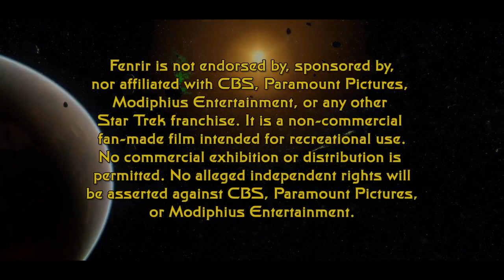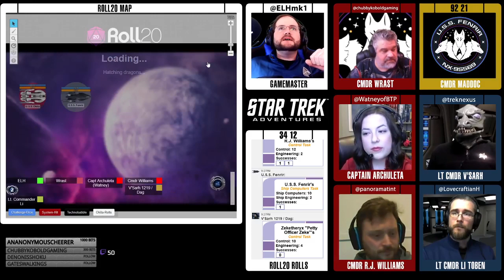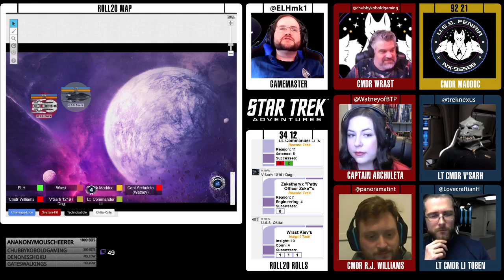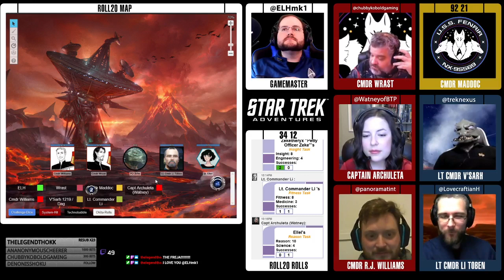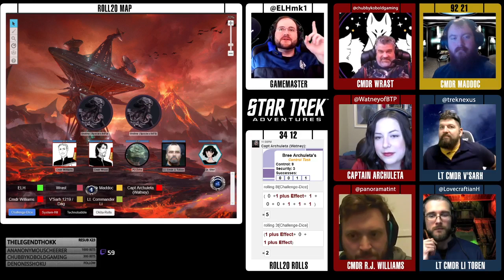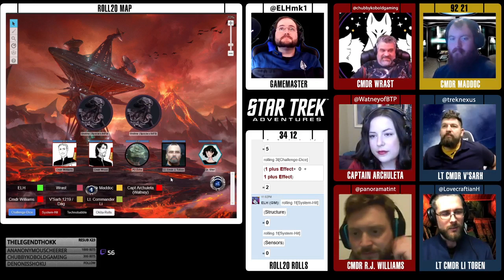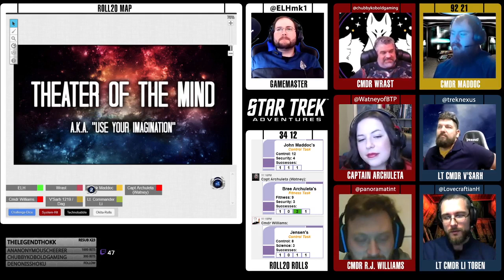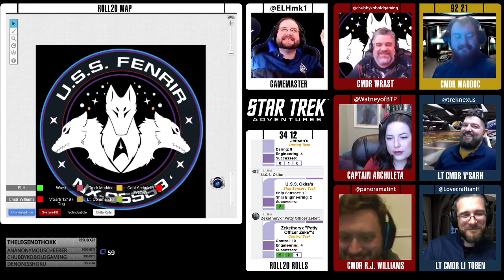Star Trek: Fenrir - S02E03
The crew of the U.S.S. Fenrir investigates a planet at the behest of Li's visit from the Prophets. Things explode. Literally.